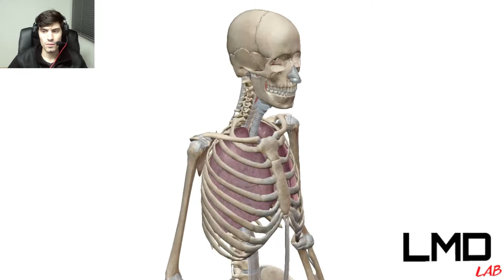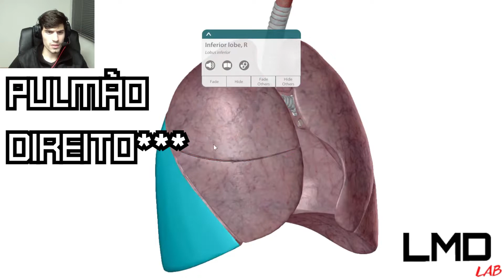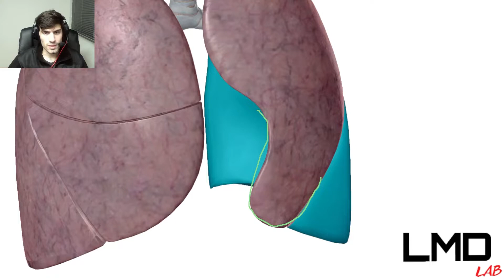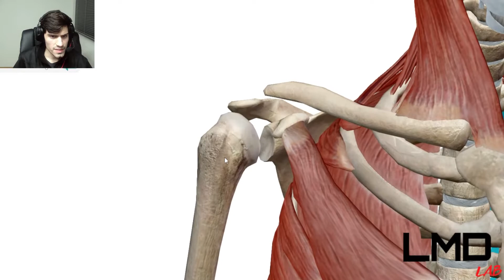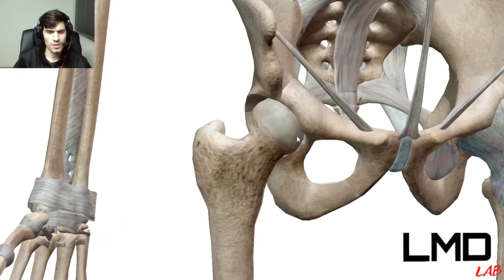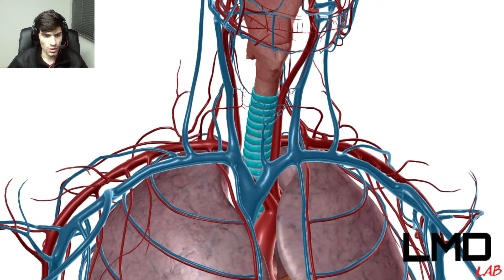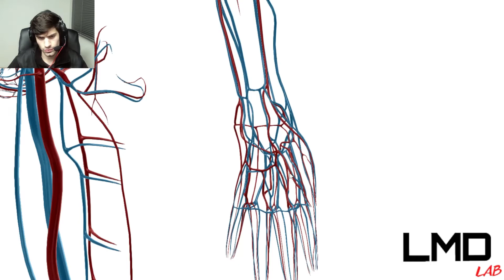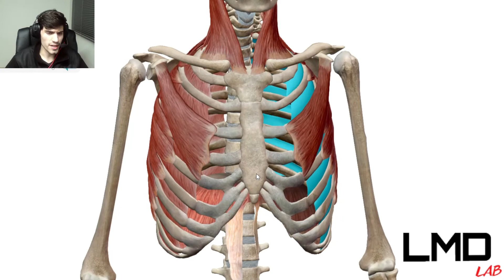RoboCop foi FIEL a ANATOMIA? Análise anatômica do filme Robocop (2014).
Só clique aqui se você quer aprender e curte anatomia!

          No vídeo de hoje iremos ver uma cena do filme RoboCop (2014) em que ele é desmontado para mostrar para o protagonista o que sobrou do corpo dele após um acidente. Assim, iremos analisar o quão fiel é essa representação anatômica dos órgãos demonstrados, comparando realmente com a anatomia humana.

☢️ ANATOMIA RADIOLÓGICA ☢️